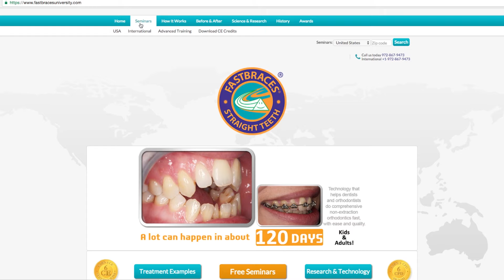Fastbraces® Technology: Facebook Seminar Promo HD